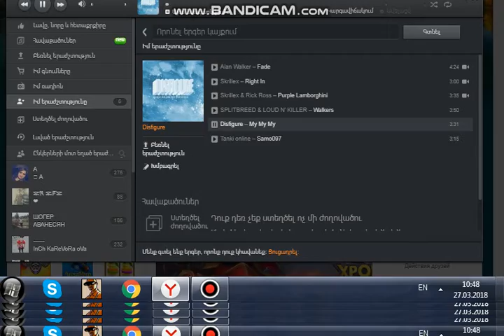HAYEROV  XJ VJ